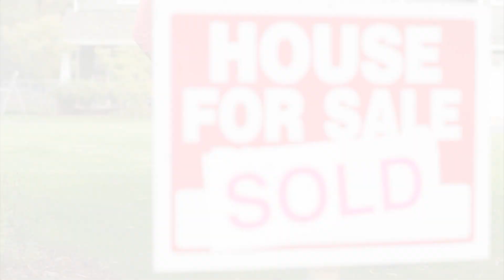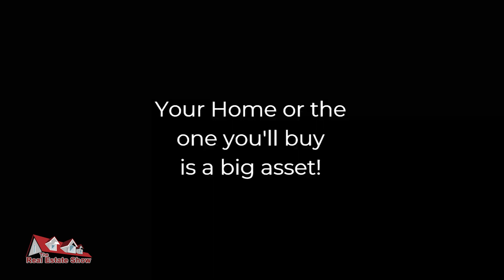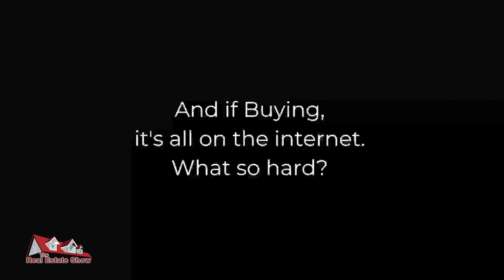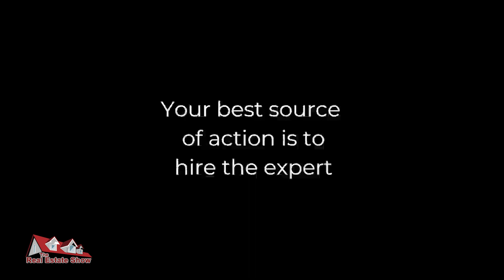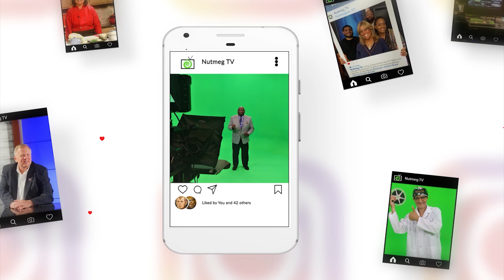The Real Estate Show - E376 - Experience Or BS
Host Rick Naples, Owner of Zone Realty LLC, talks about subjects concerning Real Estate. Information is shared about Staging, Financing, what Realtors do and more helpful tips for buying and selling your home.